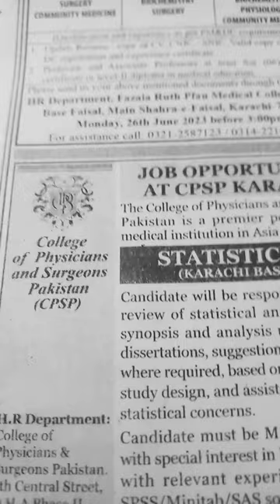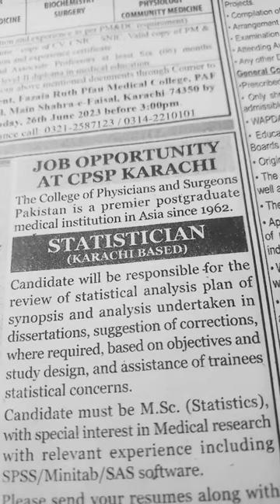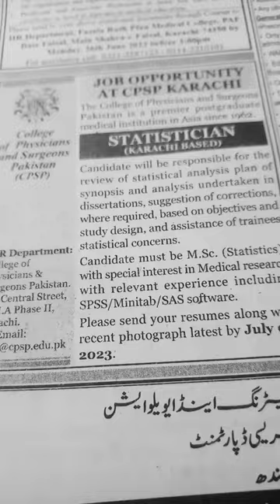Jobs in Karachi 2023-The College of Physicians and Surgeons(CPSP)😳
Assalam-O-Alikum:-Ap logon se request hai is video ko end tak dekheay ga.Shukriya